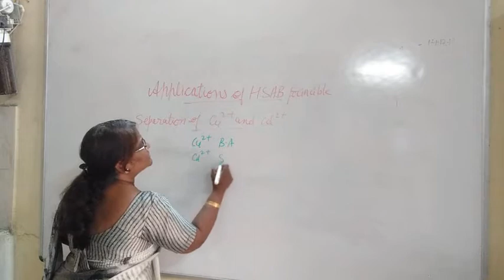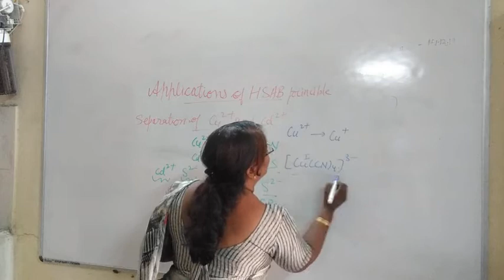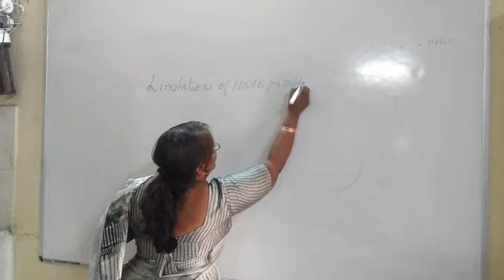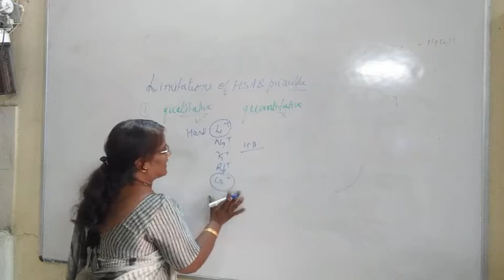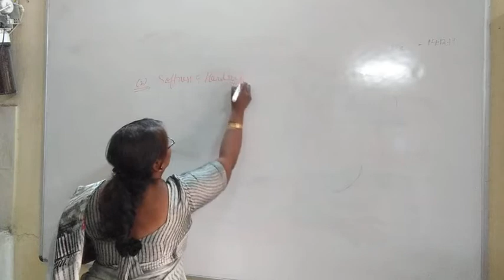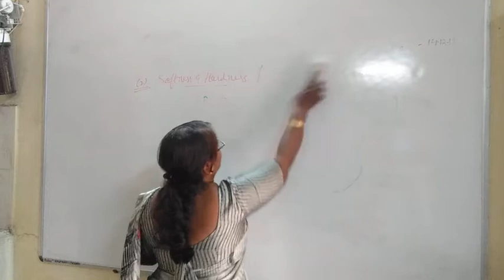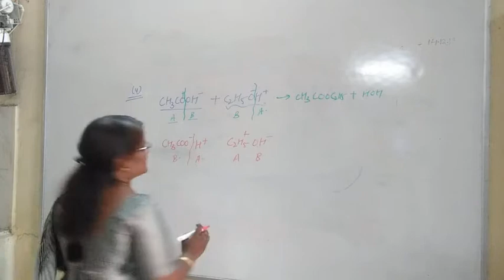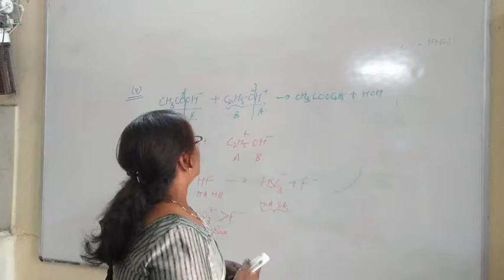Limitations of HSAB Principle by Dr.Anita Kothari B.Sc.III Paper I